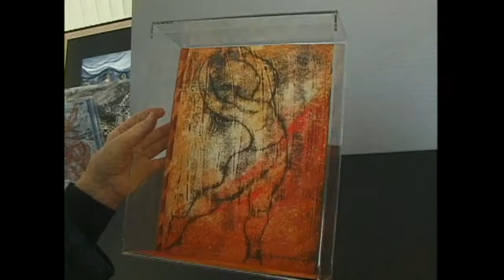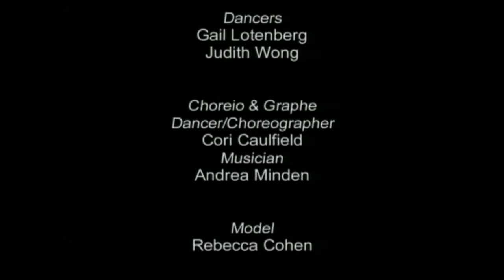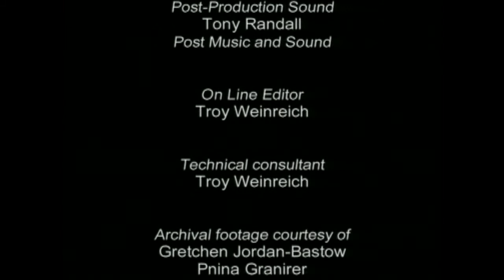Pnina Granirer: Portrait of an Artist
Born in Romania, Pnina Granirer later moved to Israel and studied at the Bezalel Academy of Art in Jerusalem, Israel. After some time spent in the United States, she and her husband came to Canada in 1965. Granirer has lived and worked in Vancouver since the 1960s.

Her travels to France, the Netherlands, Spain, Japan, and Mexico inspired several series of works, including the Alhambra Series and the Kyoto Suite. Granirer has shown her work locally, nationally and internationally and it may be found in numerous private, corporate and public collections.

In 1989 she published the Trials of Eve, a book based on a series of works by the same name. A film, The Trials of Eve by Gretchen Jordan-Bastow, was launched in 1990 at the Pacific Cinemateque in Vancouver and later shown at the UNESCO International Art Film Festival, Paris.

In 1998 the artist had a 40-year retrospective at the Richmond Art Gallery. For the occasion, Pnina Granirer: Portrait of an Artist, a lavishly illustrated book written by former Vancouver Art Gallery curator Ted Lindberg, was published by Ronsdale Press. More information can be found below.

The Dancers Suite is one of Granirer's most important bodies of work. The mixed-media works capture dancers from Ballet BC in charcoal and pastels. The work was shown in three separate exhibitions that included installations using mylar transparencies and featured live dance performances.

In 1993, together with artist friend Anne Adams, Granirer initiated Artists in our Midst which allowed members of the public to visit several West Side artists in their homes and studios. Artists in our Midst has become a successful annual community-oriented open studios event in Vancouver, British Columbia. The event now involves more than 70 artists living and working on the West Side of Vancouver.

Since 2003 Granirer has showed extensively in International Group exhibitions in Europe, South America and Israel.